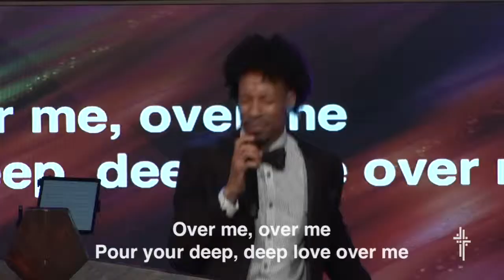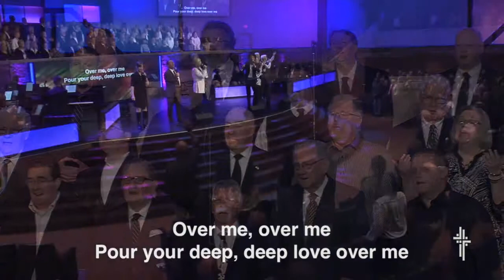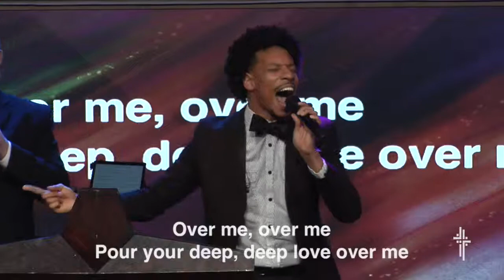FBCIT: O the Deep, Deep Love of Jesus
First Baptist Church performing "O the Deep, Deep Love of Jesus"